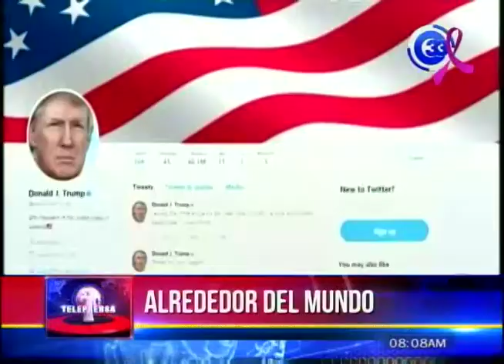Donald Trump: "Sólo una cosa funcionará con Corea del Norte"